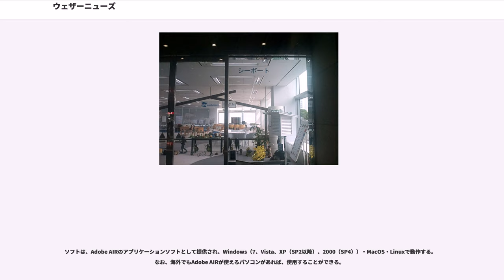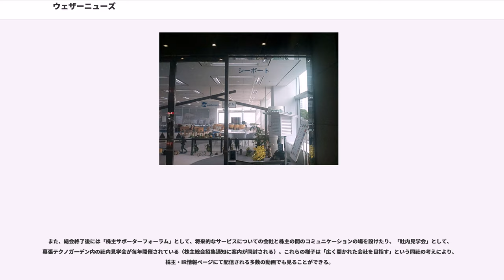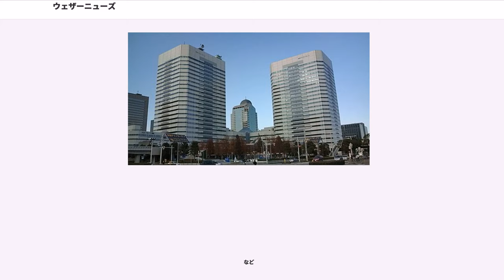ウェザーニューズ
株式会社ウェザーニューズ（）は、日本の気象情報会社である。

アメリカに本社のあった海洋気象調査会社・オーシャンルーツの日本法人の代表取締役社長だった石橋博良が金融機関の協力を得た上で、同社の陸上・航空部門を1億8,000万円で買い取るという、当時としては非常に珍しいMBO（マネジメント・バイ・アウト）方式で1986年（昭和61年）に設立（設立当時の従業員数は約40人だった）。日本における民間総合気象情報サービスの草分け的企業であるとともに、1993年（平成5年）には親会社のオーシャンルーツを吸収合併し、世界最大の民間気象情報会社となっている。
ウェザーニューズとしての創業は1986年（昭和61年）であるが、前身のオーシャンルーツやオーシャンルーツの前身であるパシフィックウェザー・アナリシス・コーポレーションを含めると、約55年にも及ぶ歴史がある（2008年（平成20年）時点）。ちなみに、パシフィック・アナリシス・コーポレーションは太平洋上を航行する船舶に対して、気象航路情報の提供を行っていた企業であり、世界初の民間気象情報会社だった。

元々ウェザーニュースという社名で設立された後、ウェザーニューズへ社名変更している。かつて、同社の子会社にウェザーニュースという会社があったこともあり、「ウェザーニュース」と「ウェザーニューズ」は混同されやすいが、「ウェザーニュース」の名称は、同社のインターネットの気象総合サイト、携帯電話向けサイト、BSデジタル放送・ケーブルテレビ向け放送の名称となっていて、社名の「ウェザーニューズ」とは使い分けがされている。

企業や自治体に気象情報を提供するだけでなく、ケーブルテレビ向けに地域対象の天気予報を提供している。

コーポレートキャッチフレーズは「Always WITH you!」（どんなときでもあなたとともに!）。

（2015年（平成27年）8月31日現在、%表記は記載のない限り持株比率）

この項の出典については「」 ウェザーニューズ 2015年10月13日 11p.の大株主の状況
に依った。

取締役11名及び監査役1名は以下の通り。所有株式数は2011年（平成23年）5月31日現在。

この項の出典については以下の出典に依った。

放送局への気象情報の提供は、前身のオーシャンルーツ日本社が1983年に朝日放送へ気象情報提供を開始したのが最初で、現在、ウェザーニューズの予報を使用している放送局は、前述の通り70パーセントを超えている。主に東北地方の放送局や、テレビ朝日系列やフジテレビ系列の放送局が使用している。なお、TBS系列局は気象衛星の画像などがTBS系列で一括で使用されているが、予報自体はテレビ山口、長崎放送、宮崎放送、琉球放送などで使用されている。

また、天気予報時に使用される自動音声や、地上デジタル放送向けデータ放送（NHK各放送局とテレビ朝日系列のみ）の天気予報データは、それぞれウェザーニューズが開発・提供しているものを使用している。

使用している放送局は、下記の通り。

緊急地震速報の配信を「The Last 10-Second」というサービス名で行っている。事業者向けが2006年11月16日から、一般向けが2007年10月15日から、NTTドコモのiコンシェル向けが2009年9月1日から、それぞれサービスを開始。他の緊急地震速報サービスの多くは、受信にCATVなどの専用回線と専用受信端末を必要とするが、同サービスでは一般的なインターネット回線に常時接続し、パソコンで専用のソフトウェアを起動していれば受信可能（ただし伝送遅延が発生する）。

利用料金は、一般向けが1ヶ月あたり324円、事業者向けが1年間あたり15,428円。一般向けは同社の携帯サービス（324円）を利用するか、クレジットカードでの支払いができる。

2008年7月4日更新分のVer2.2.2.0からは、同社開発の"揺れをはかる専用機"「Yure Station」との連携機能が付加された。iPhone版ウェザーニュースタッチにおいても「地震アラーム」として緊急地震速報に対応。

また、2011年3月に発生した東日本大震災を受け、2011年5月19日にソフトウェアの機能を大幅にリニューアル。表示画面そのものは以前のものとほとんど同じだが、震源・最大震度・登録地点の推定震度・強い揺れが到達するまでの秒数に加えて、地震の発生した時刻・震源の深さ・規模が表示されるようになった（これ...